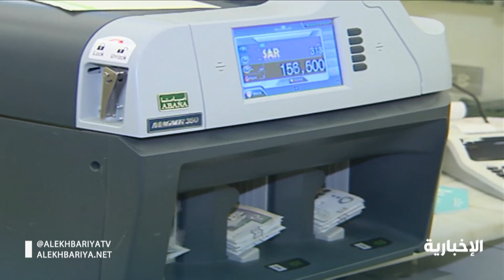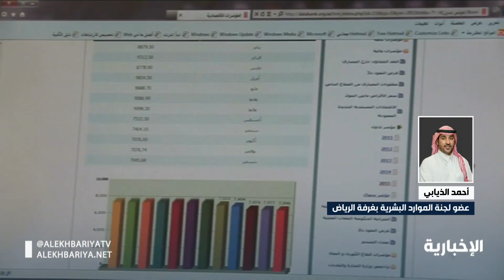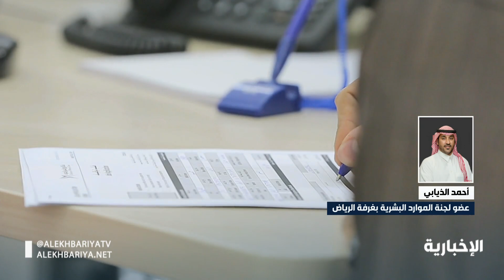ماهي ضوابط نظام العمل المرن؟ أحمد الذيابي يجيب